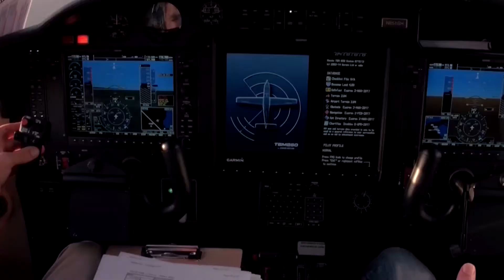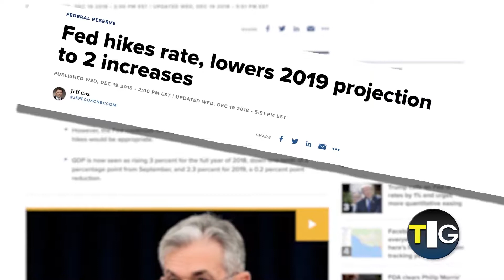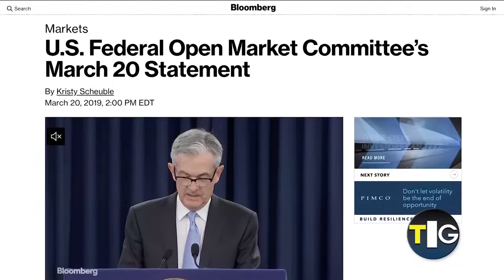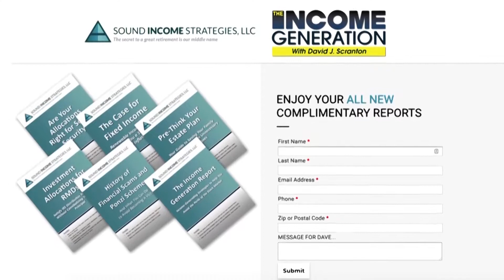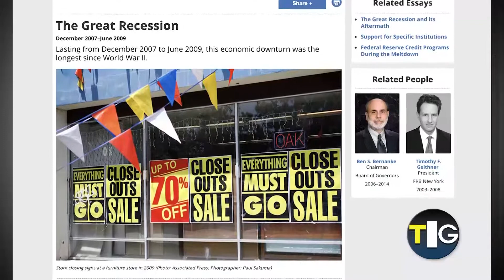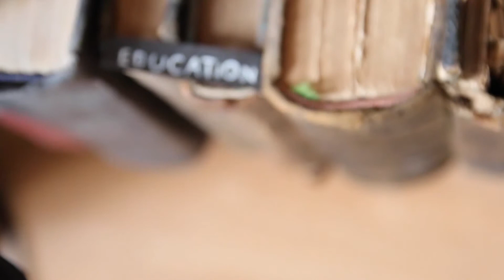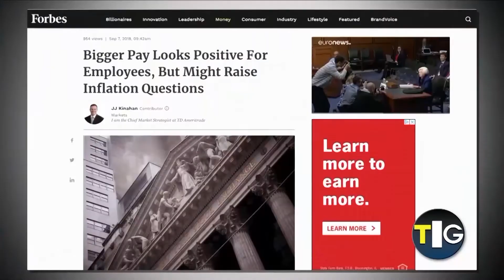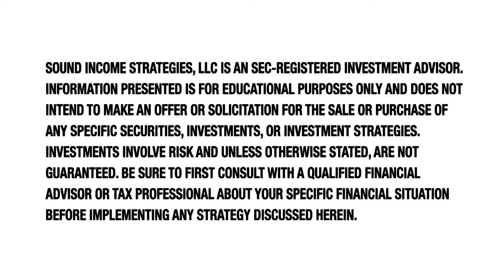The Federal Reserve | May 5, 2019 | The Income Generation